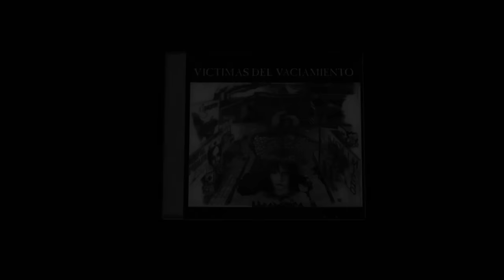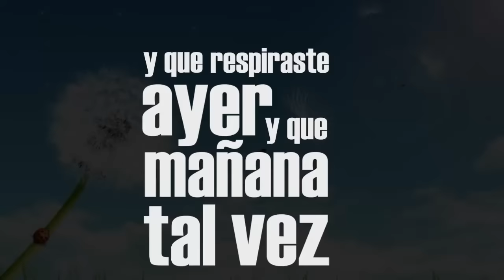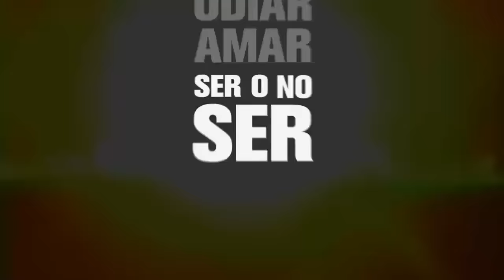Otro dia para ser con letra - hermetica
Lyrics animation using adobe after effects and autodesk 3dstudiomax

Animación tipográfica del tema otro día para ser de la banda Hermética